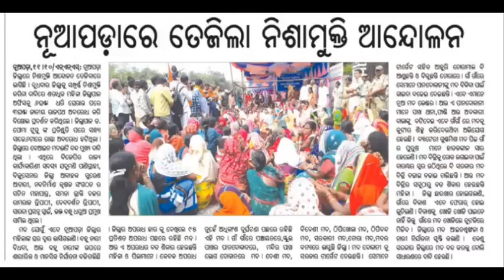नशाबन्दी आन्दोलन नुआपड़ा